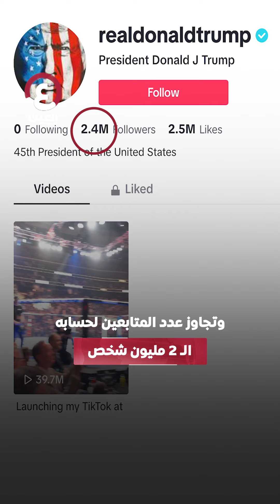ترامب يقتحم «تيك توك» ويطيح ببايدن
رغم كراهيته للمنصة ومحاولته حجبها في فترة رئاسته.. لماذا اضطر ترامب لاقتحام "تيك توك"؟ وكيف أطاح ببايدن في ساعات قليلة؟